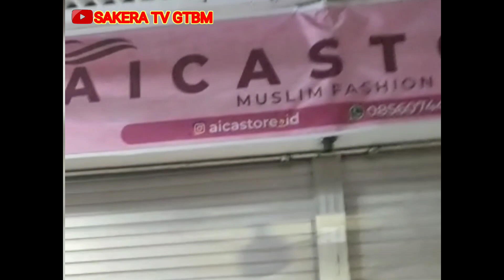AISYAH ICHA BAGI BAGI THR DAN FAJAR SYAHID MEMBANTU MENUTUP TOKO‼️ARTIS MADURA🇮🇩👈😍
Assalamualaikum Warahmatullahitaala Wabarokatuh❤️AISYAH ICHA BAGI BAGI THR, FAJAR SYAHID MEMBANTU TUTUP TOKO‼️ARTIS MADURA 😍🇮🇩👈

semoga saudaraku Semua dalam keadaan sehat, di lancarkan Rezqinya dan di Lancarkan segala Urusannya, tetap mohon Do'a dan dukungannya dengan cara  * Tonton minimal 3 menit * dan *LIKE, SUBSCRIBE,COMENT, SHARE dan PENCET LONCENGnya*, Terima kasih🙏🙏👍🤲💪